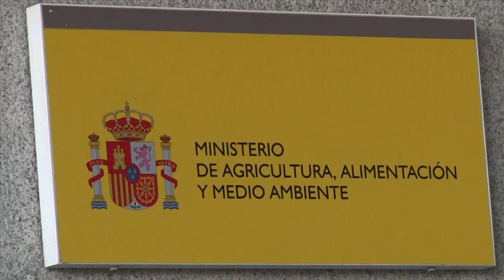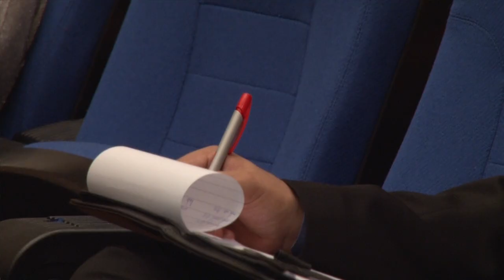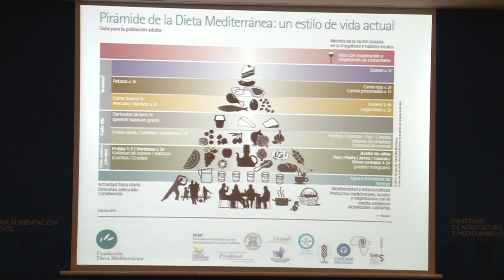Fernando Burgaz presenta la campaña de Alimentación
Acto de presentación de los "Talleres infantiles y juveniles de la Dieta Mediterránea", una iniciativa que se pone hoy en marcha para estimular el consumo entre los escolares de los alimentos que forman la Dieta Mediterránea.

Web campaña: mediterraneamos.es